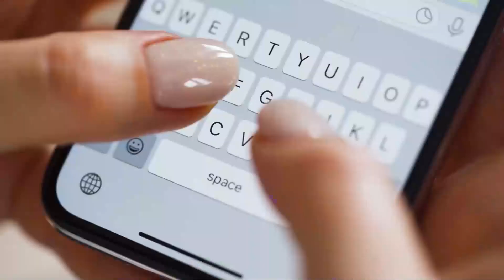Amazing Future Inventions That Will Let You Ride In On Water || TechCity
Future Inventions That Will Let You Ride In On Water

Walking on water is practically impossible, and there's no point in questioning that fact. Well, unless you're a supernatural being. But putting that aside, we have genius inventions that let you get the closest thing, which is to ride on the water. We're used to bulky and huge boats that run through pedaling, but what we're here for is more than these options. These future inventions will give you all you need to ride on the water. And that's why we're here today. This video will discuss future inventions that will let you ride on water. So, watch this video to the very end because it will be exciting.
Are you ready to start? Then without wasting time, let's get started.

1.Jetovator:
2.Jet Angler:
3.U-Mariner:
4.Dobbertin HydroCar:
5.Takuma Efoil Cruising 2:
6.Subwing:

And that's it on the future inventions that will let you ride on water.
What do you feel about these newer inventions? Do you have other great inventions that can outshine the one on our list? What do you even feel like while riding on water?

You can also check our channels for other great videos, and rest assured that you'll be fully intrigued by our videos.